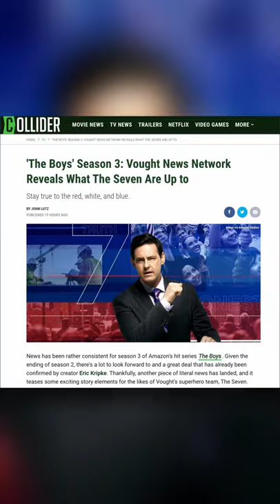The Boys Season 3: Vought News Network Reveals What The Seven Are Up To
News has been rather consistent for season 3 of Amazon's hit series The Boys. Given the ending of season 2, there's a lot to look forward to and a great deal that has already been confirmed by creator Eric Kripke. Thankfully, another piece of literal news has landed, and it teases some exciting story elements for the likes of Vought's superhero team, The Seven.

Vought News Network's 7 on Seven with Cameron Coleman tees up seven exciting stories, with each surely adding some weight to the highly anticipated forthcoming season. In the Fox News-esque parody, Coleman discusses the rehabilitation of Supersonic (Miles Gaston Villanueva), an incoming member of The Seven. According to Coleman, "it seems he’s put his adolescent antics and rehab-ridden past behind him as he continues to show the world the super man he’s become."